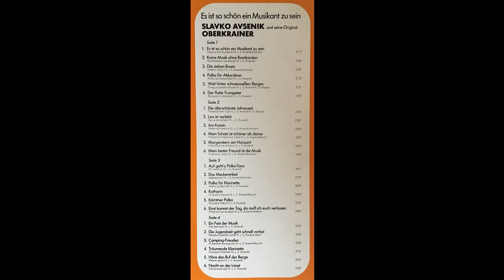Original Oberkrainer Quintett Avsenik - Nacht an der Limmat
Original Oberkrainer Quintett Avsenik - Höre den Ruf der Berge
Album Es ist so schön ein Musikant zu sein